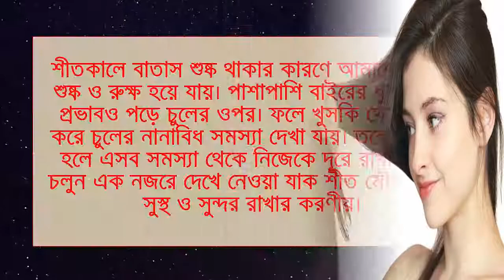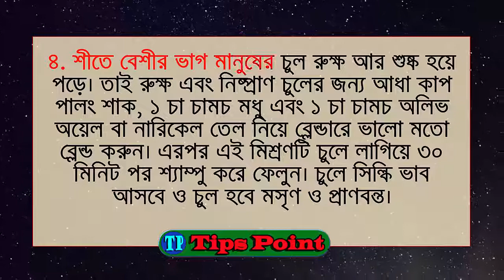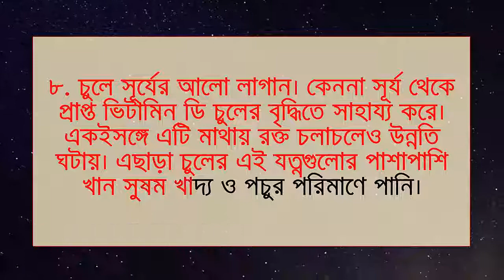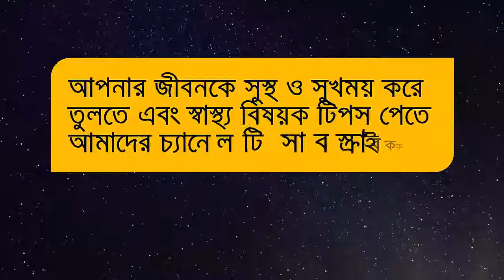শীতে চুলের যত্নে যা করতে হবে দেখুন । winter hair care tips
শীতে চুলের যত্নে যা করতে হবে দেখুন শীতকালে বাতাসে জলীয় বাষ্পের পরিমাণ কমে যাওয়ায় চুল বারিয়ে ফেলে তার উ র্ব শী স্বাভাবিক ইয়ার্কি্দ্রতা। চুল বয়ে যায় অনেক রুক্ষ।আববাওয়া শুষ্ক বয়ে যাওয়ার সাথে সাথে বাতাসে বাড়তে থাকে ধুলোবালির পরিমাণও। এতে চুল খুব সবজেই নোংরা বয়ে যায়। তাই শীতে চুল মসৃণ ও ঝলমলে রাখতে চাই বিশেষ যত্ন।